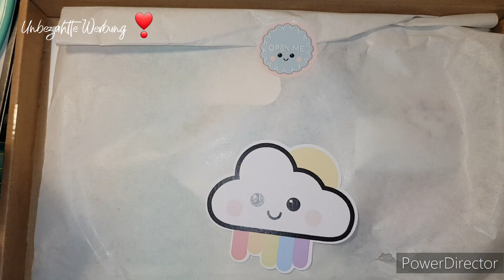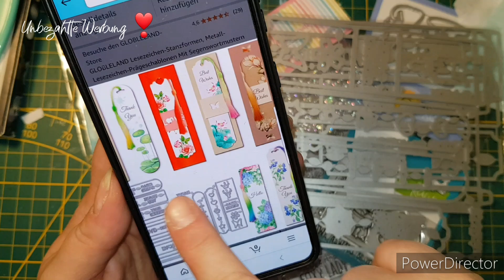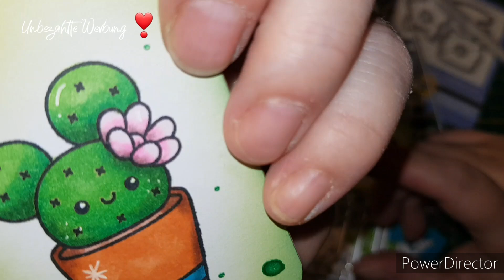cloud9crafts Mini Haul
Ihr findet mich auch auf Instagram unter

kiwi_bastelt_229

Oder auch auf tiktok dort aber hauptsächlich mit KatzenVideos  und Videos aus Fotos von meinen lostplace besuchen 😊

Für tiktok